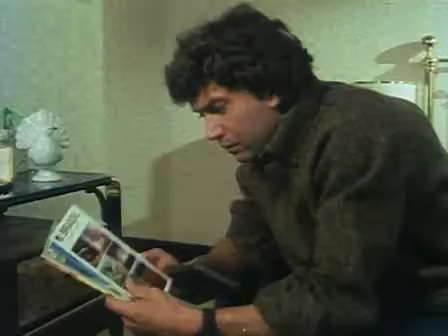The Professionals 4x11 Hijack